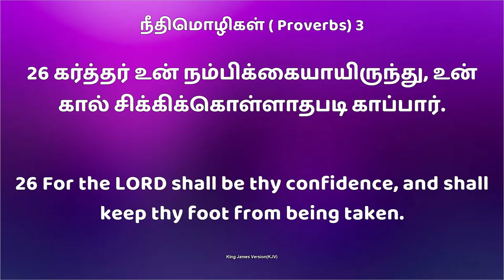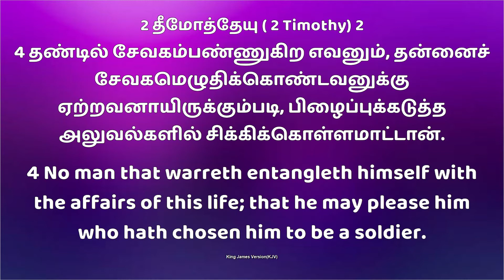Jym || Daily Devotion " New Day New Hope" காப்பார் || Bro.D. Andrews Wesley. 22 Feb 2022.